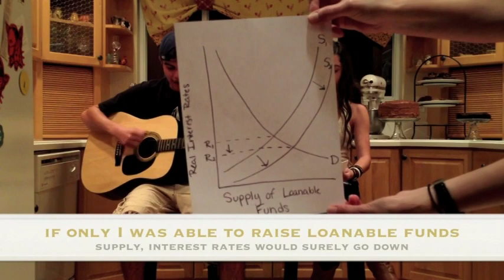Loanable Funds Song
AP Econ project. Loanable funds song, sang to the tune of The General by Dispatch. Dedicated to Brett Peckham